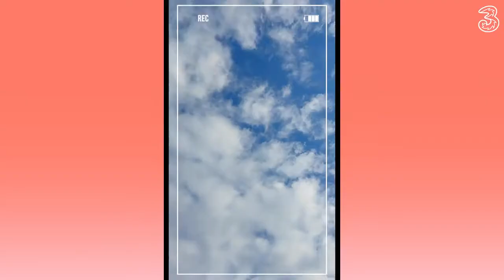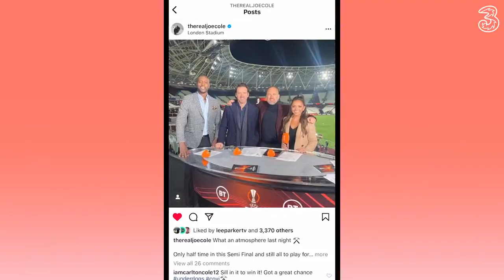Three UK x Chelsea FC x John Terry & Claude Makelele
Old teammates reunited as John Terry took on Claude Makelele for the ultimate game of Guess Blue with Chelsea Football Club and Three UK